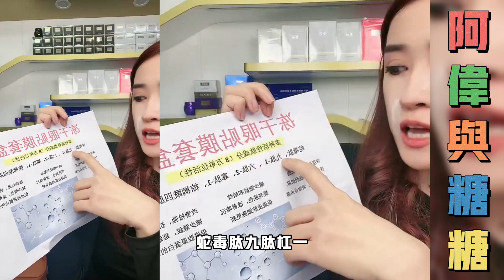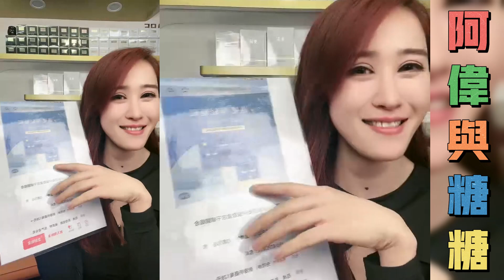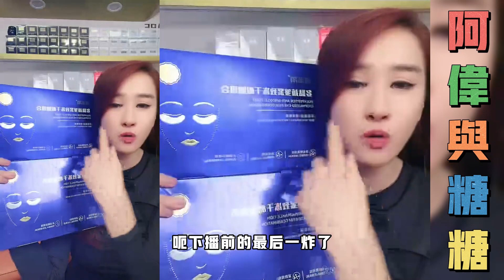阿伟与糖糖：阿伟建议糖糖注意点男助理，让糖糖离男助理远一点，阿伟与助理因什么原因产生误会？